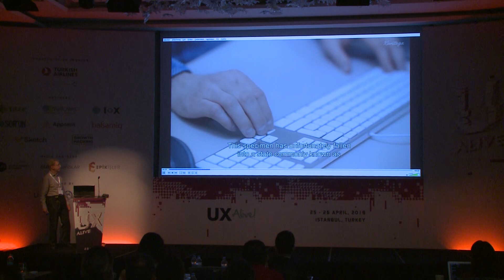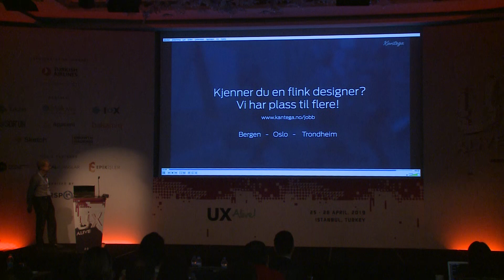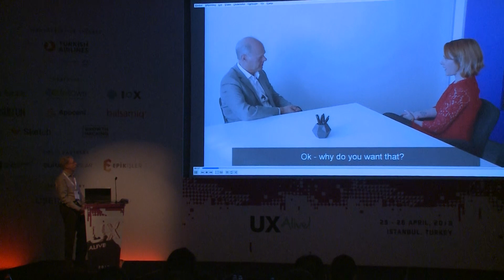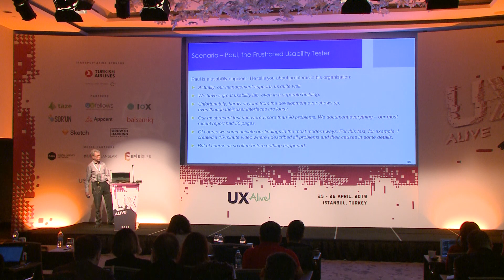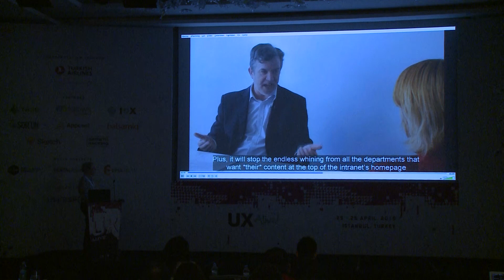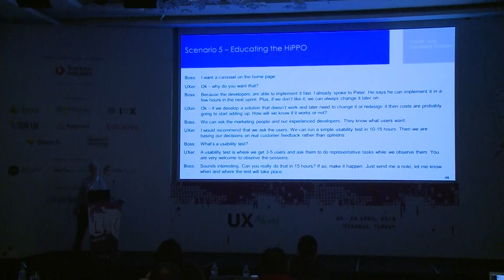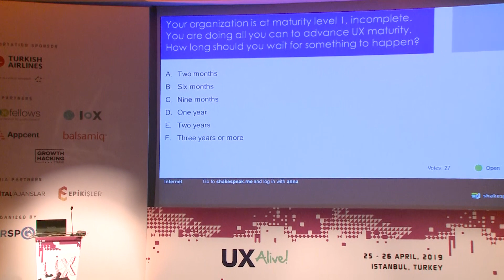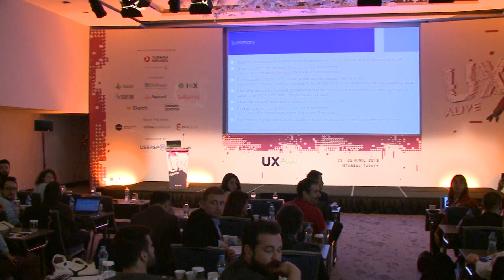Rolf Molich | What to Say to Your Boss When They Ask Tough Questions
Rolf Molich
Rolf Molich owns and manages DialogDesign, a small Danish usability consultancy that he founded in 1993. Rolf has worked with usability since 1984. He is the co-inventor of the heuristic evaluation method (with Jakob Nielsen).

What to Say to Your Boss When They Ask Tough Questions
This informal and interactive talk will start by showing how our some of our users (managers, developers) view us, the UX professionals. It will present a simple and usable maturity scale and suggest appropriate answers to selected tough questions based on the maturity level of the organisation. You will get valuable feedback about the politics of usability in challenging environments.